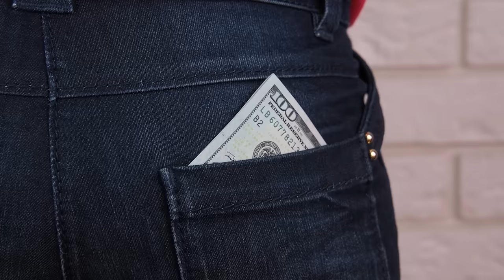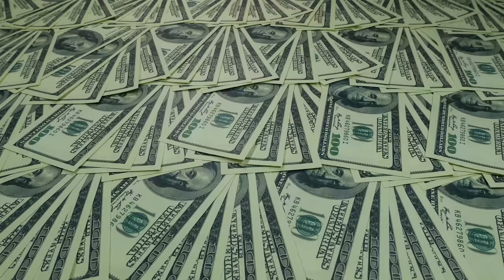Das Horrorhaus in der Moorstraße | Der Fall David & Catherine Birnie